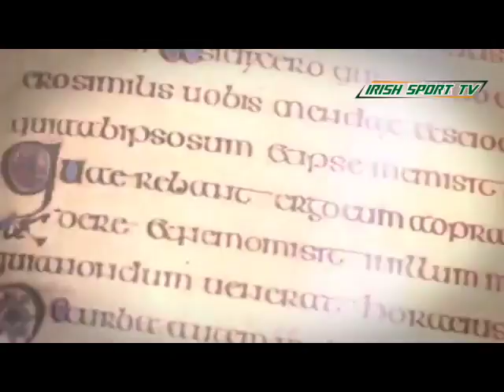Ireland vs England Preview ★ The Push For The Grand Slam ★ Six Nations 2018